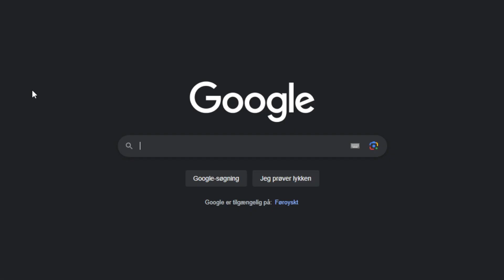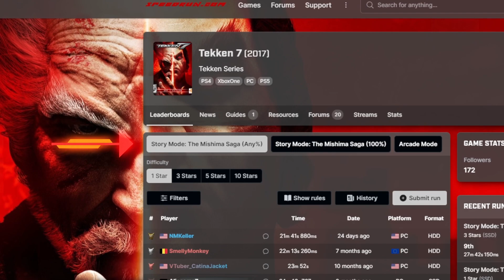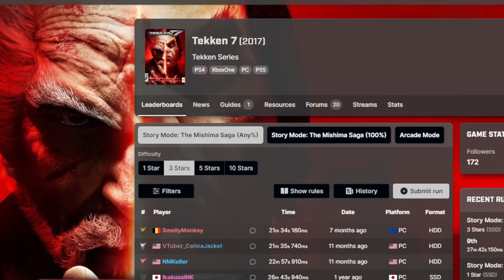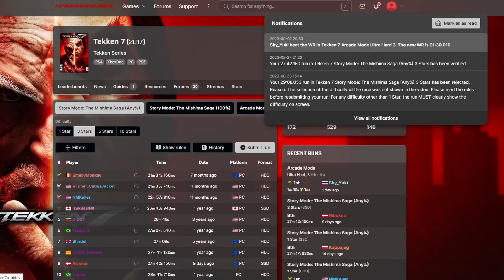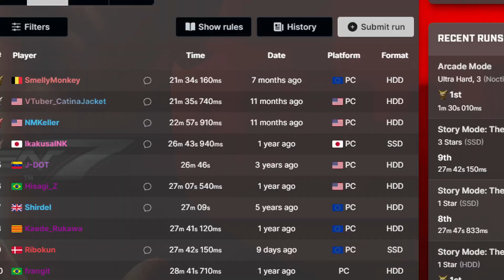Tekken 7 Speedrun before Tekken 8: How I Broke into the Top 10 at 3 Stars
In this video, I take my first ever challenge of a Tekken 7 speedrun, just to kill some time before the release of Tekken 8. 🕹️
Check out what I had to do to get into the Top 10 at 3 Stars. 🌟🌟🌟